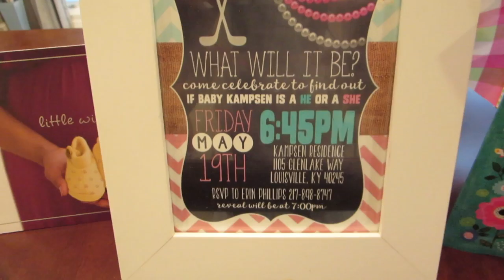Baby Kampsen Surprise!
This video is about Baby Kampsen